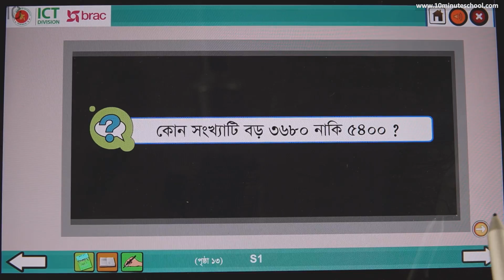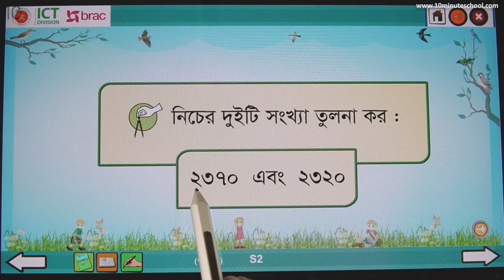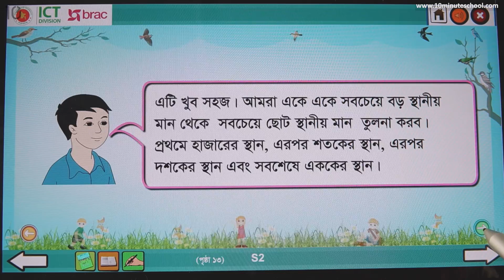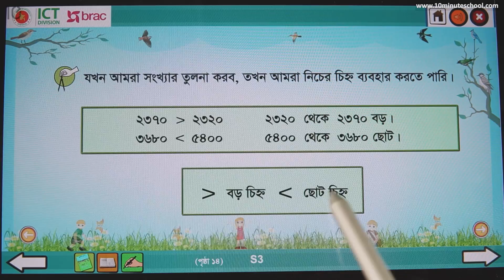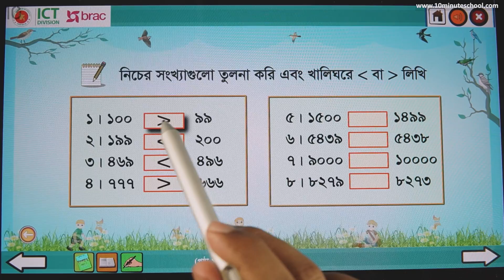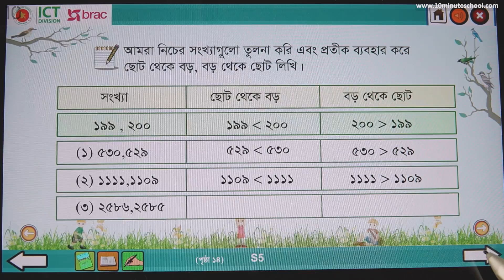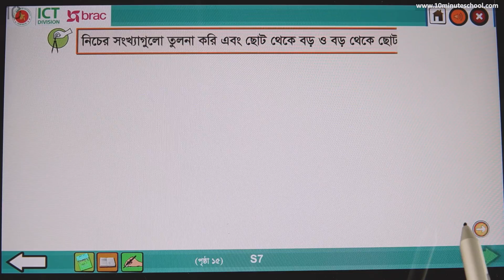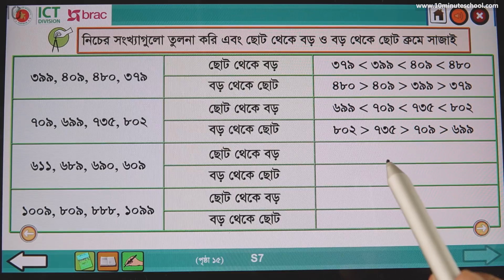০১.০৬. অধ্যায় ১ : সংখ্যার তুলনা - - [Class 3]